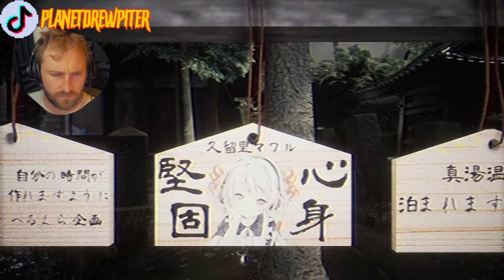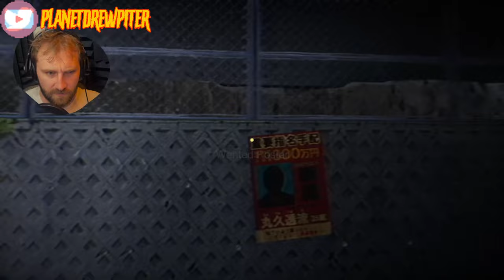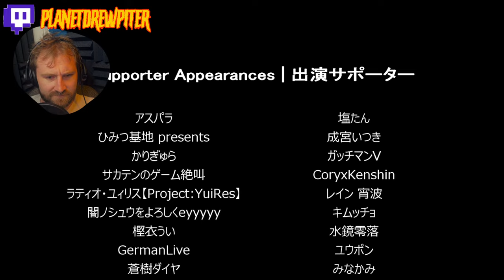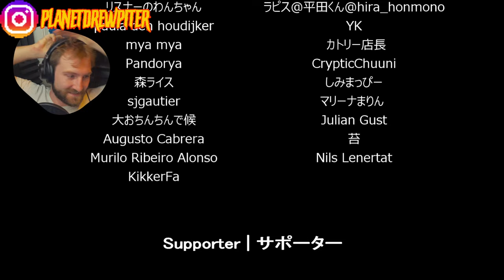🔴LIVE🔴 NEW [Chilla's Art] The Bathhouse | 地獄銭湯♨️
I've been a huge fan of indie horror games for a while- and no one quite nails it like Chilla's Art

@PlanetDrewpiter on all Social Media!